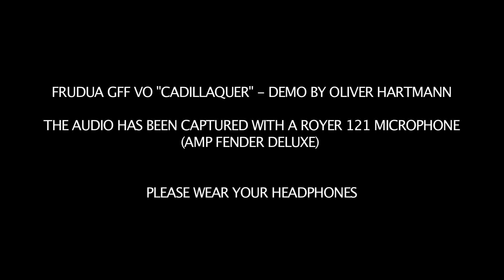Hot Rod Deluxe + Tubescreamer with Frudua GFF "Cadillaquer"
- Oliver Hartmann introduces the Frudua Direct Deal model CADILLAQUER (GFF VO).

The Frudua Direct Deal instruments are built with boutique concept and design in mind and are sold at 1/3 of their real value thanks to a factory direct price policy which cuts the intermediary markup (distributors and stores).

They features highly professional features such as two pieces body, fast canadian maple necks, solid maple drop tops, two pieces body, Canadian rock maple necks, professional Frudua pickups.
and Sperzel style locking tuners.

Model: CADILLAQUER (GFF VO)

Scale: 647,7mm
Frets: 22 medium jumbo
Body: alder (2 pieces)
Neck: Canadian hard rock maple
Neck thickness: 21mm @ first fret, 23mm @ 12° fret
Pickups: Frudua S/S/S NOISELESS
Truss rod: double action
Fretboard: Canadian hard rock maple (12" radius)
Dots: mother of pearl
Tuners: Frudua autoblock 20:1 ratio
Tremolo: Wilkinson WV6SB
Controls: Volume + tone + MID-BOOST + Frudua 5 way switch
Color: fiesta red
Gig bag and accessories included